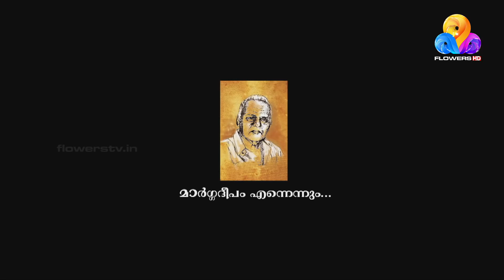Kadhayariyathe | Flowers | Epi#68